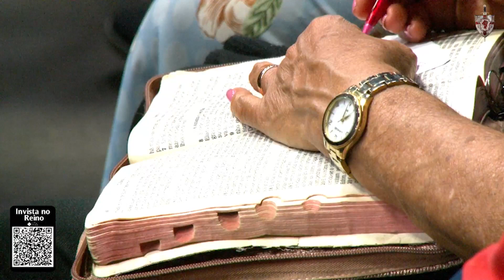Pr. Osni Gomes - A Glória Continua na Casa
A Glória do Senhor continua na casa? Quando observamos a mensagem do profeta Ageu (pós-cativeiro), vamos ver que o povo havia abandonado a casa do Senhor, deixaram de lado, para cuidar de suas próprias casas, de seus próprios afazeres em detrimento à Casa do Senhor. Vamos observar as consequências das atitudes daquele povo ao desprezar as coisas de Deus.

▼ ASSISTA, VOCÊ SERÁ IMPACTADO!